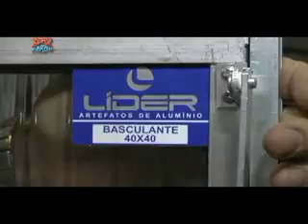ACERTE E GANHE SOL COMERCIAL